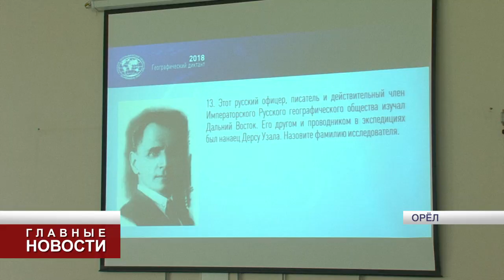Орловцы написали географический диктант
Наша область снова присоединилась ко всероссийской акции.